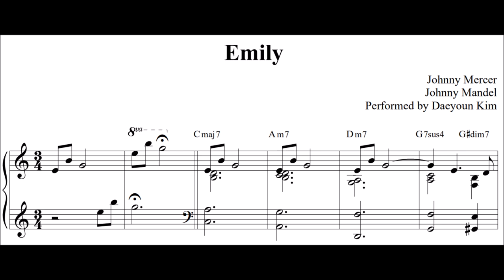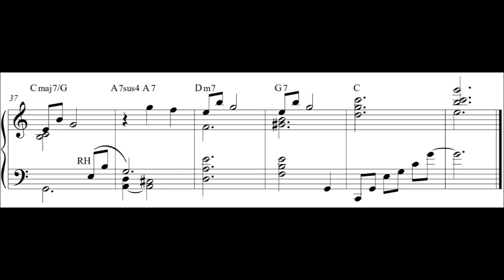[Ballad Jazz Piano] Emily (sheet music)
* 아직 원작자의 허가를 받지 못하여 악보 판매가 불가능한 곡입니다.
* I haven't got the author's permission to sell the score yet.